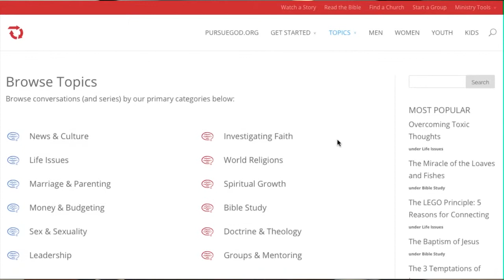Using the Conversation Library at pursueGOD.org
A leadership resource from pursueGOD.org.